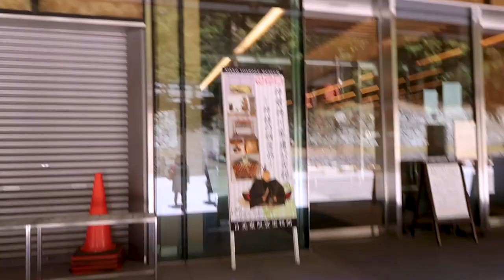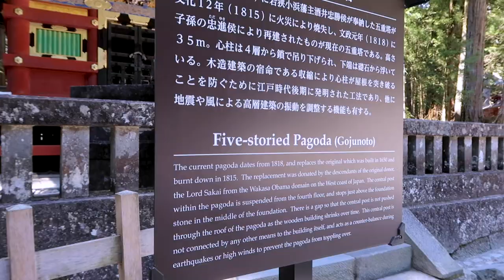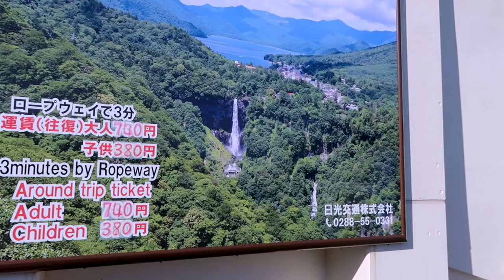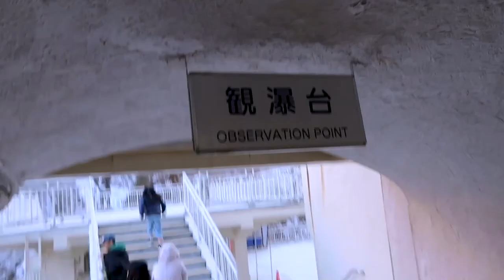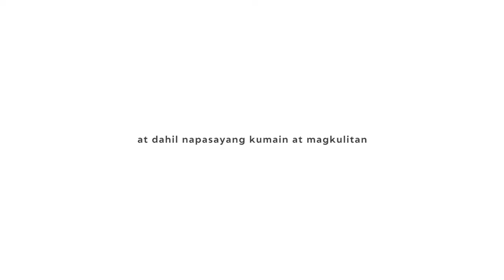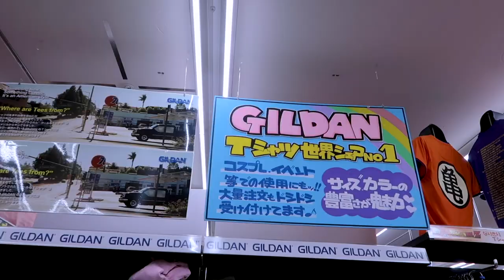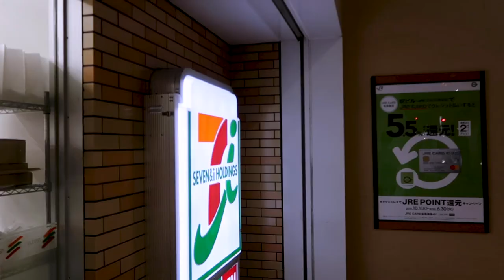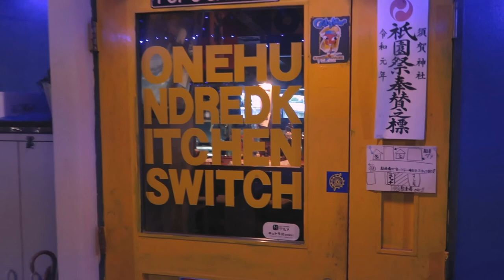Exploring Nikko Tosho-Gu and Oyama! Japan Food Trip with the FAM. | Japan Vlog 6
If you are watching right now and in a comfortable home, please help our Filipino kababayans in these trying times. | Thank you!

KUMU: aldrinlicayan

Creative Post Processing: Yuki Mochi | YM Creative